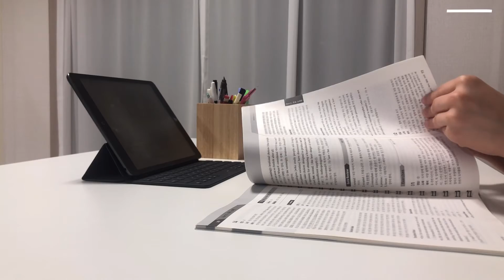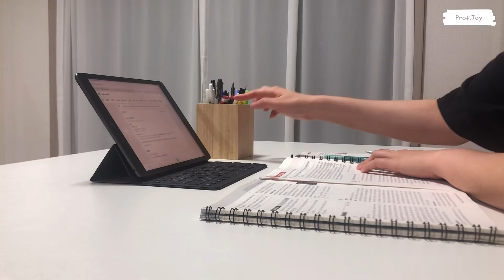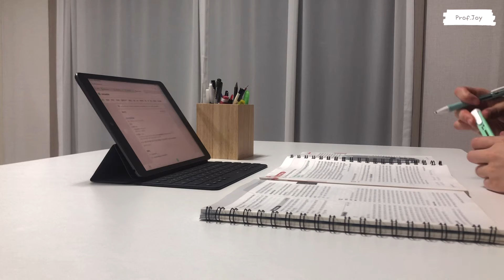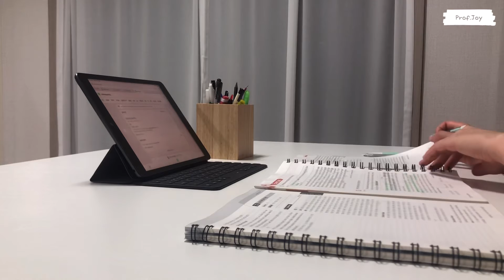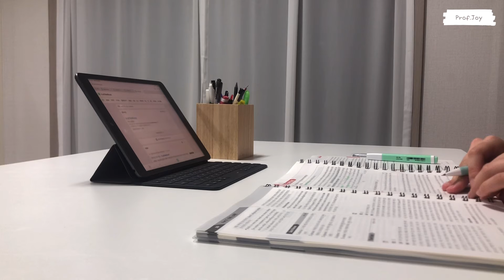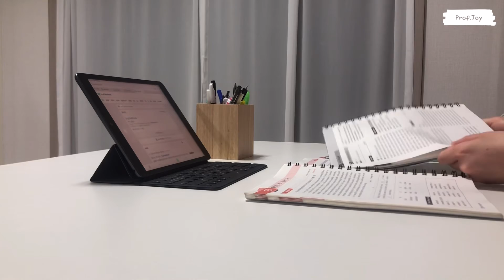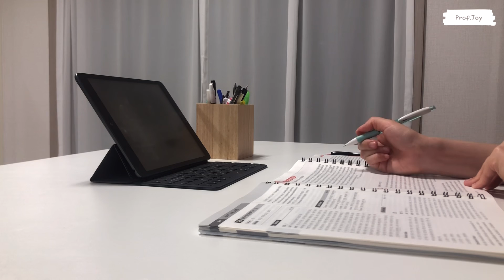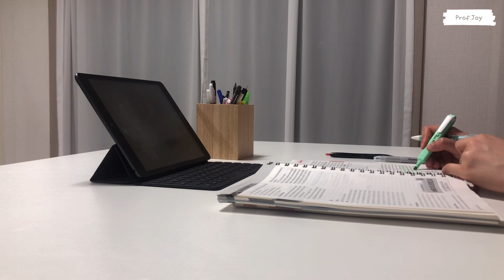빗소리 들으면서 함께 공부해요│스터디윗미│1 HOUR STUDY WITH ME│Raining Sound